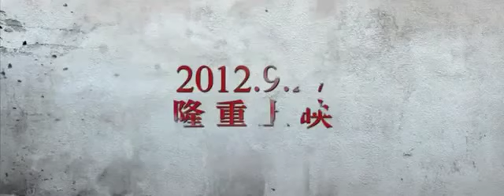MỐI QUAN HỆ NGUY HIỂM